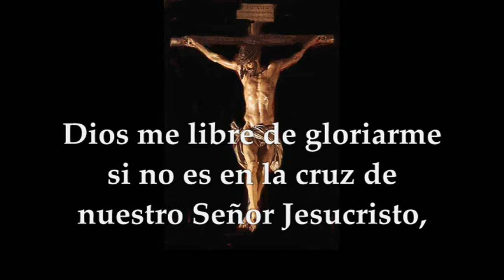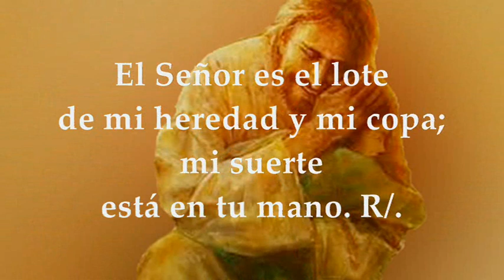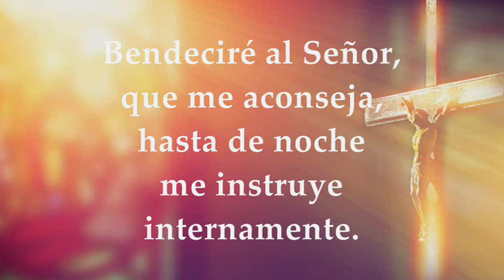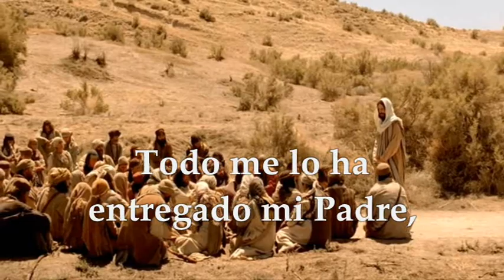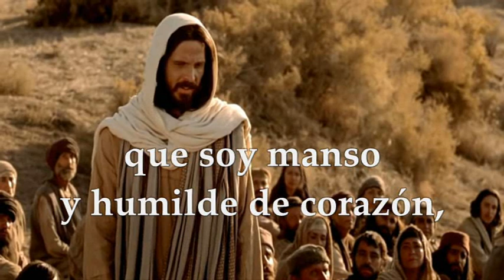LECTURAS Y EVANGELIO MEMORIA SAN FRANCISCO DE ASÍS OPCIONALES 4 DE OCTUBRE DE 2023 | MATEO 11,25-30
EVANGELIO Y LECTURAS PROPIAS SAN FRANCISCO DE ASÍS MEMORIA 4 DE OCTUBRE DE 2023 FUNDADOR DE LA ORDEN FRANCISCANA Primera Lectura: De la carta del apóstol san Pablo a los Gálatas 6, 14-18 Salmo 15,1-2ª y 5.7-8.11 R/. Tú eres Señor, el lote de mi heredad Evangelio según san Mateo 11,25-30